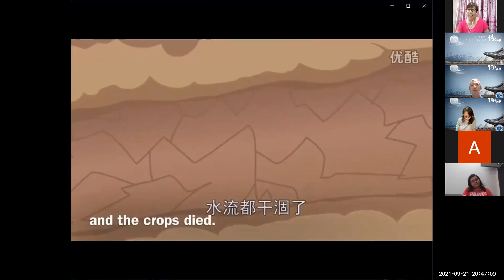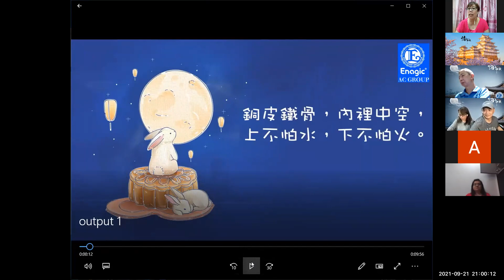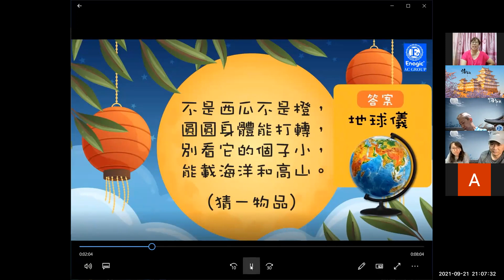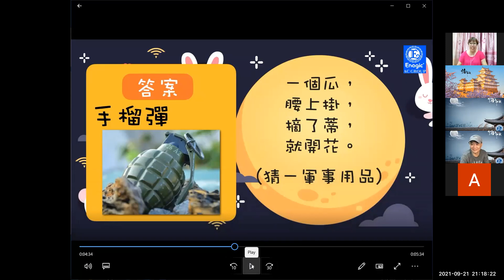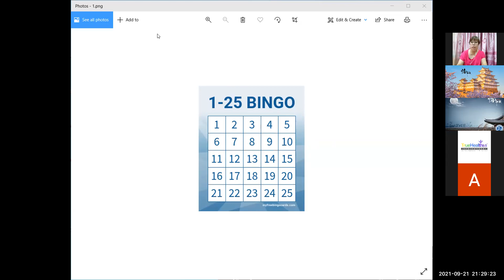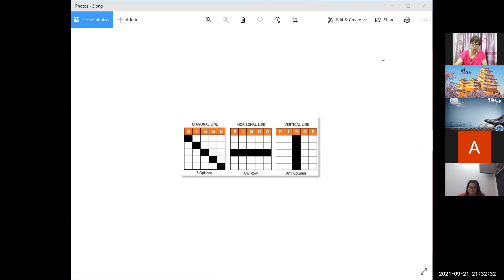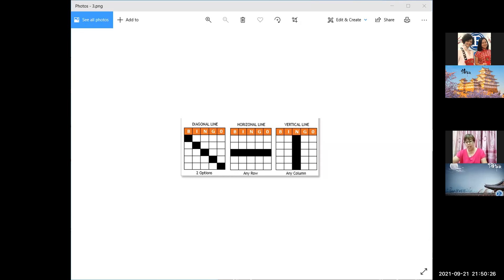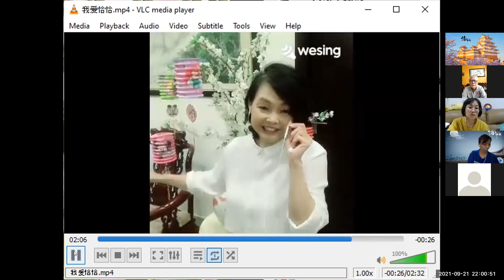情满中秋 AC GROUP 线上中秋聊天聚会 2021